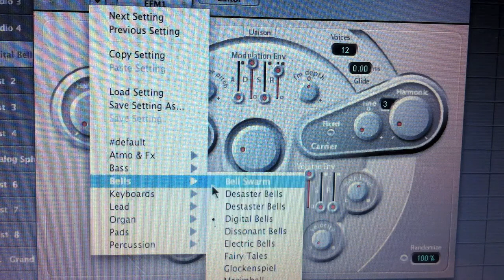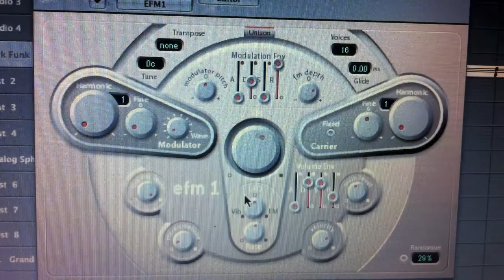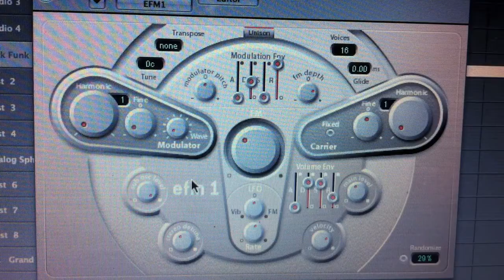FM synth Plug-in: an easy to use Yamaha DX sound!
Here's a demo of the EFM1, the Fm synth that has been included with Logic Pro since nearly the beginning of this century.

The whole concept of FM synthesis is totally ground-breaking, a welcome and refreshing change from all the other "classic" synth sounds that are now flooding the market.

This plug-in gives a fresh take and a pictorial look at what goes on inside an FM synth - the original ones (Yamaha DX 7,11,21,27, etc...) sounded great but were quite hard to program.